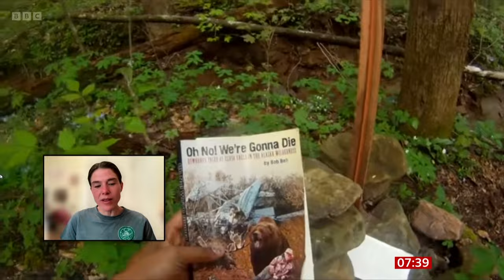Jasmin Paris (Ultramarathon Runner) On BBC Breakfast [25.03.2024]